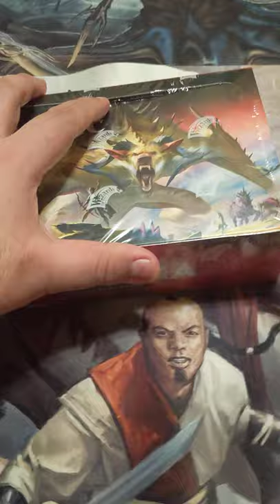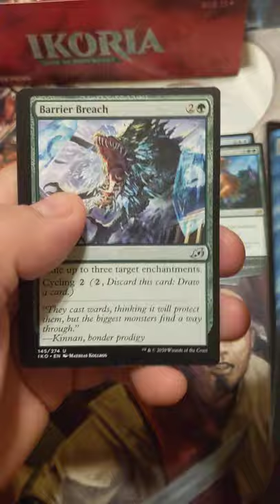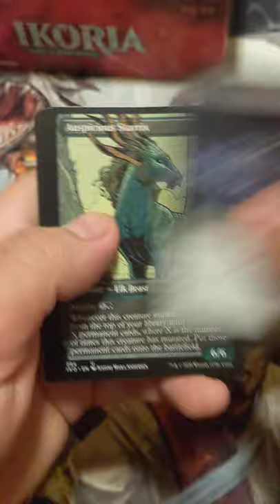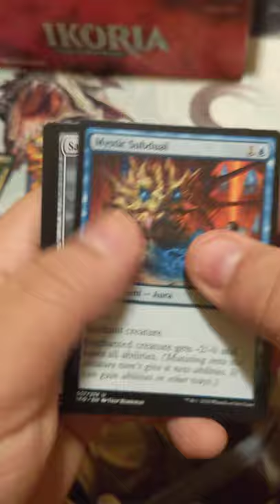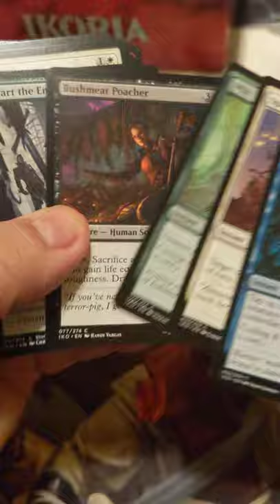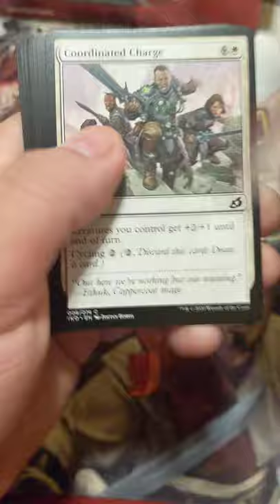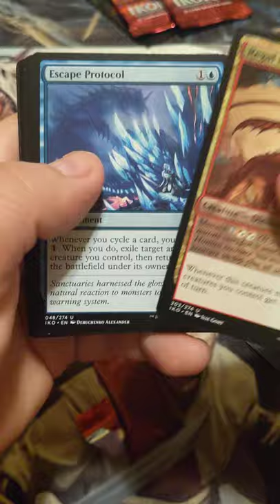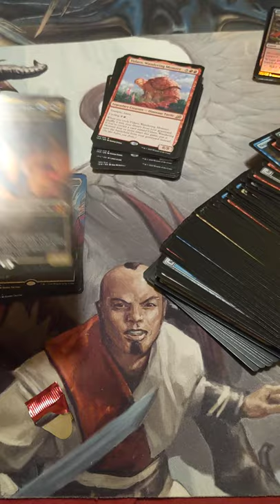Monster Hunting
Great Ikoria Box!